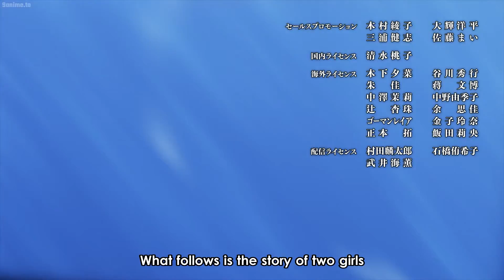Great kidnapping The Magical Revolution of the Reincarnated Princess Ep 1 [ENG-SUB]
Tensei Oujo to Tensai Reijou no Mahou Kakumei 1 English Sub
Tensei Oujo to Tensai Reijou no Mahou Kakumei 1
Tensei Oujo to Tensai Reijou no Mahou Kakumei
The Magical Revolution of the Reincarnated Princess and the Genius Young Lady
The Magical Revolution of the Reincarnated Princess and the Genius Young Lady 1 English Sub
The Magical Revolution of the Reincarnated Princess and the Genius Young Lady 1
転生王女と天才令嬢の魔法革命 1